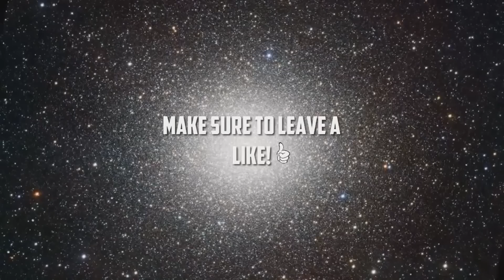Black Ops 2 | MSMC 29 Gun Streak! Plus My Favorite Part Of E3 2015!